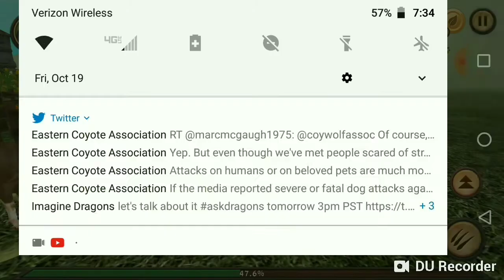Dog Sim - Playing On Multiplayer